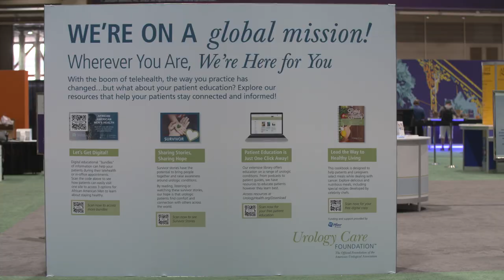AUA TV Episode 1 Trailer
AUA TV Episode 1 Trailer - Full Episode Available May 13th